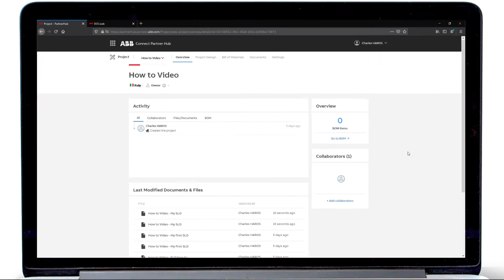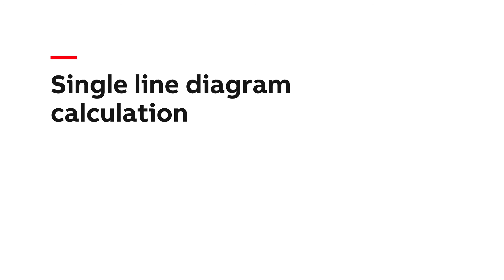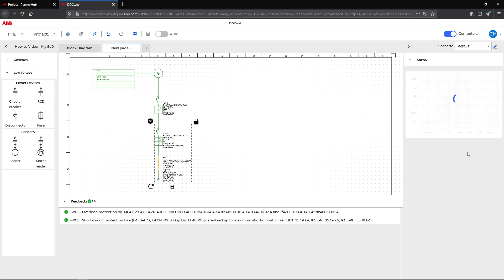LV Network design and calculation in DOCweb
This video shows how to design and calculate a LV network in DOCweb. Technical updates may occur without notification.